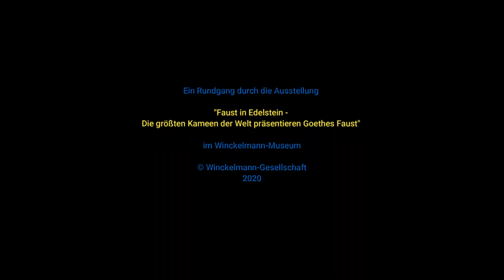Faust in Edelstein - Die größten Kameen der Welt präsentieren Goethes Faust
Kabinettausstellung mit Werken der Edelsteingraveure Andreas Roth und Hans Dieter Roth. Die Ausstellung entstand in Kooperation mit dem Liechtensteinischen Landesmuseum Vaduz und ist derzeit im Winckelmann-Museum Stendal zu sehen, bis sie 2021 weiter in die USA geht.

Die Edelsteingraveure Andreas Roth und sein Vater Hans Dieter Roth haben sich einer der filigransten Künste verschrieben, die schon in der Antike große Bewunderung hervorgerufen hat: der Steinschneidekunst. In der traditionellen Schmuckstadt Idar-Oberstein (Rheinland-Pfalz) lebend und arbeitend, haben sie sich auf die Anfertigung von Gemmen, Kameen, Porträtgravuren und Edelsteinobjekten spezialisiert. Besonders eindrucksvoll sind ihre großformatigen Kameen. Aus den mehrschichtigen Steinen, meist Achat, werden die erhabenen Bildmotive schichtenweise und in aufwendiger Feinarbeit herausgeschnitten.
Die Ausstellung zeigt den bekanntesten Zyklus an Großkameen, den die beiden Steinschneider geschaffen haben. Thematisch widmet sich dieser einem der Hauptwerke der Weltliteratur: "Faust I" und "Faust II" von Johann Wolfgang von Goethe. Als Vorlagen dienten die Faust-Illustrationen des Jugendstilkünstlers Franz Stassen. Das Highlight inmitten der außergewöhnlichen Exponate ist die mit 46 x 38 cm größte, beidseitig gravierte Kamee der Welt. Ihre Herstellung nahm mehr als 2000 Arbeitsstunden in Anspruch.
In Goethes Hauptwerk strebt der Protagonist der Tragödie – Dr. Faustus – nach Erkenntnis, Vollkommenheit und wahrem Glück. Als rastlos Suchender, mit seinem Streben nach immer mehr, durchlebt Faust viele Höhen und Tiefen und wird mit fundamentalen Fragen des Lebens konfrontiert. Andreas und Hans Dieter Roth thematisieren die Höhepunkte aus Goethes Menschheitsparabel und erinnern somit daran, dass Faust heute noch genauso aktuell ist wie vor rund 200 Jahren.